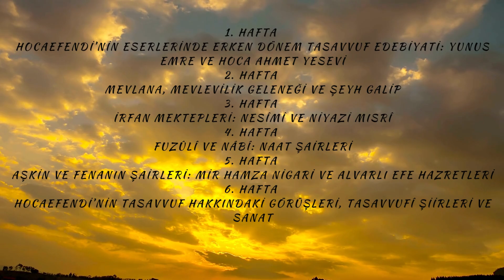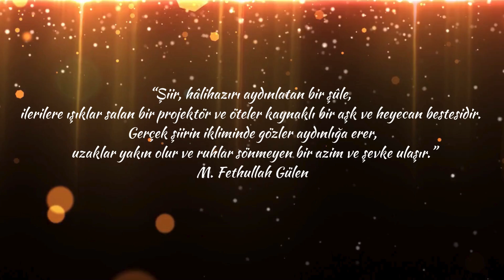Tasavvuf Edebiyatı Ders Tanıtımı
Bir çok alanda derinlemesine incelemelerle derslerimiz akademik bir seviyede alanında uzman hocalarımız tarafından sunulmaktadır. Yeni projeler, akademik katkılar ve en önemlisi de durağanlaşmış müslüman aklını harekete geçirmek istiyorsanız hepinizi bekliyoruz…

Bütün kayıt linklerimize websitemizden ulaşabilirsiniz.

🏫  Risale & Hizmet Araştırmaları Merkezi
 ✖   X: @Respect_Friends